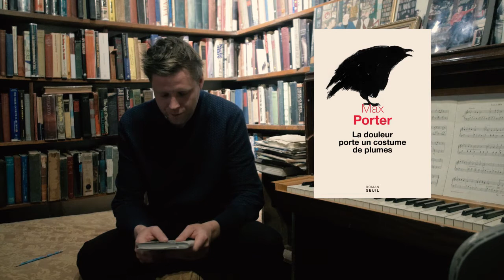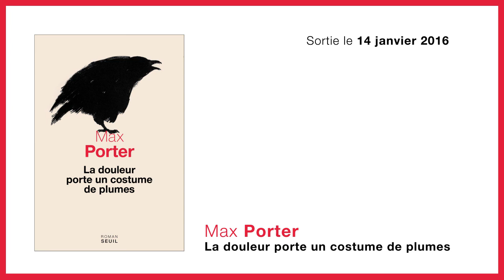"La douleur porte un costume de plumes", Max Porter - éditions du Seuil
Une mère meurt. Elle laisse derrière elle deux petits garçons et leur père terrassés par le chagrin. Un soir, on frappe à la porte de leur appartement londonien. Surgit alors un étrange personnage : un corbeau, doué non seulement de parole mais d’une verve enfiévrée, d’un aplomb surprenant et d’un sens de l’humour ravageur. Qu’il soit chimère ou bien réel, cet oiseau de malheur s’est donné une mission auprès des trois âmes en péril. Il sera leur confident, baby-sitter, analyste, compagnon de jeu et d’écriture, l’ange gardien et le pitre de service — et il les accompagnera jusqu’à ce que la blessure de la perte, à défaut de se refermer, guérisse assez pour que la soif de vivre reprenne le dessus.

Bouleversante, hilarante, audacieuse et unique, cette fable moderne est un bijou littéraire qui nous rappelle ceci : ce sont les pouvoirs de l’imaginaire et la force des mots qui nous tiennent en vie.

« Ce petit livre est à chérir et à savourer. » — The Telegraph

Traduit de l’anglais (Grande-Bretagne) par Charles Recoursé

Max Porter est éditeur pour la maison d’édition britannique Granta. Il vit à Londres avec sa femme et leurs trois enfants. La douleur porte un costume de plumes est son premier livre.